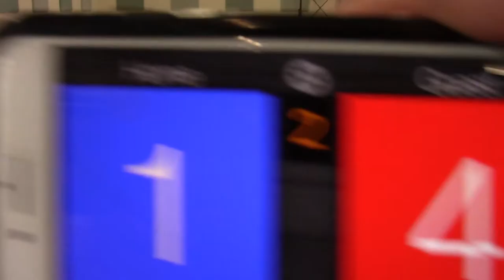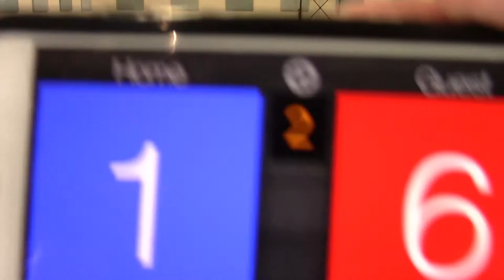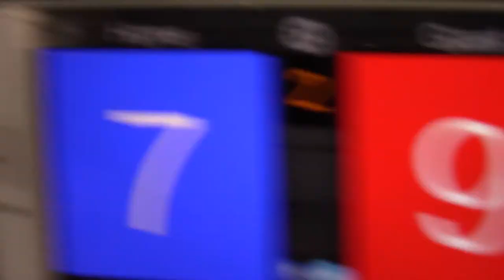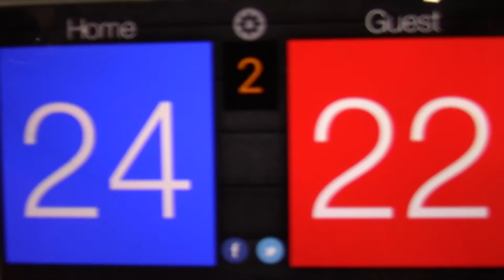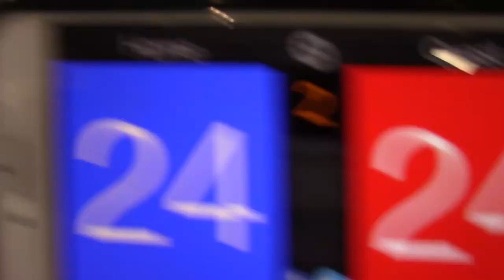5/12/18 Roch Cup - MN Select 14-2 vs M1 14-1 Set2 24-26(L)